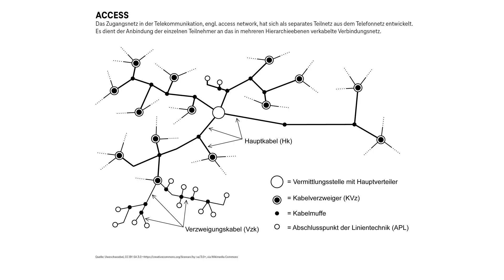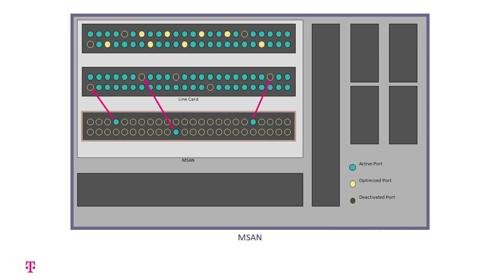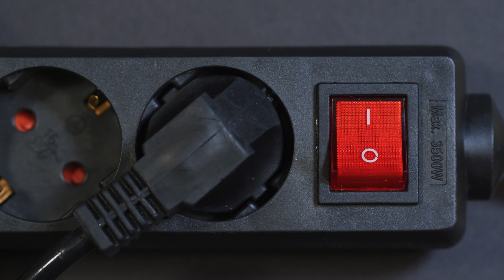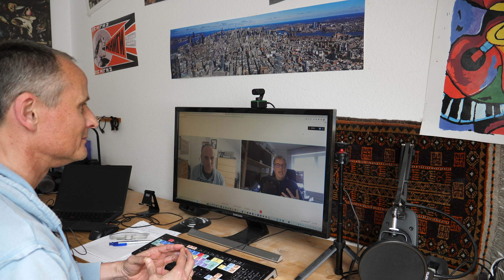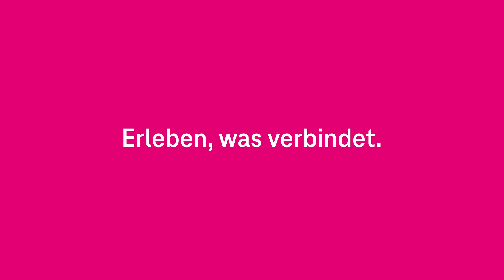Energiesparen: Der beste Kartentrick der Telekom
Energiesparen ist auch für die Telekom ein riesiges Thema. Es gibt im Unternehmen eine ganze Reihe an Maßnahmen, die auf dieses Ziel einzahlen. Wir wollen euch heute anhand einer kleinen Maßnahme zeigen, wo im Netz überall Stromfresser sitzen und wie man ihnen mit ein bisschen Grips und Leidenschaft auf die Pelle rücken kann.

00:21: Projekt Energiesparen: So läuft das ganze ab
01:19: Was sind die großen grauen Kästen am Straßenrand?
01:43: Handelt es sich dabei um das VDSL-Netz?
03:46: Wo ist die Ersparnis?
04:36: Wie viele Multifunktionsgehäuse gibt es in unserem Netz?
05:37: Wie werden die Karten identifiziert?
06:31: FTTH-Ausbau: Wechseln und etwas für die Umwelt tun
07:30: So läuft der Kartenausbau beim Multifunktionsgehäuse ab
08:29: Kleine Schritte: Das kann optimiert werden

So wünschen wir und andere Zuschauer*innen uns Kommentare:
1. offen, aber höflich und respektvoll
2. überlegt und anregend
3. tolerant gegenüber anders lautenden Meinungen

Darüber ärgern wir und andere Zuschauer*innen uns:
1. SPAM
2. Beleidigungen und persönliche Angriffe
3. jegliche Verletzungen deutschen Rechts, z. B. Urheberrecht
4. Themen, die sich nicht auf den Beitrag beziehen
5. jugendgefährdende Aussagen